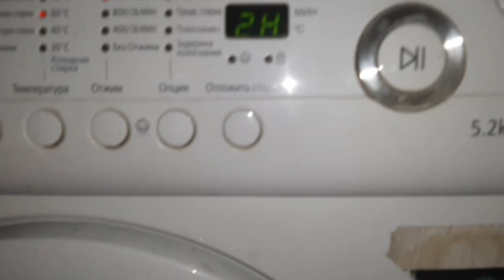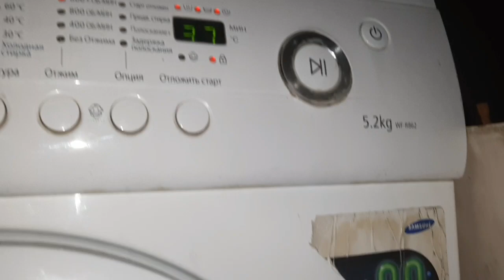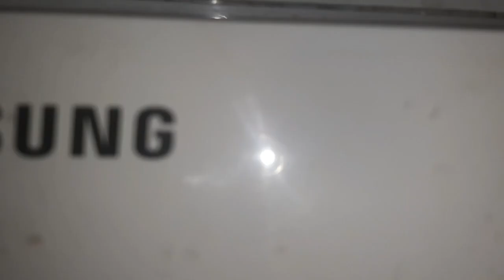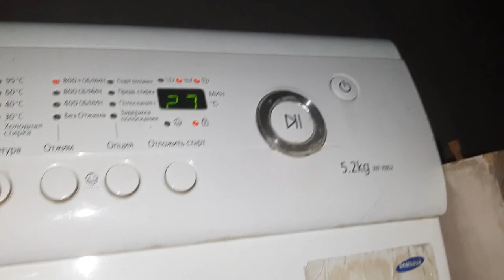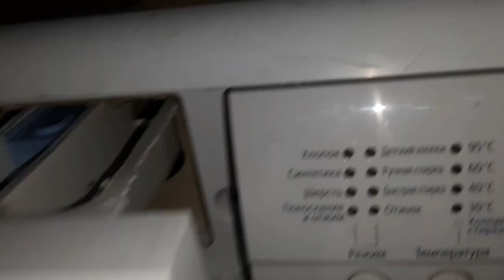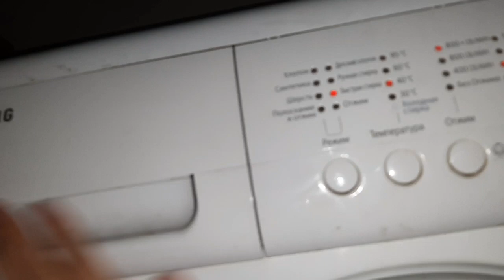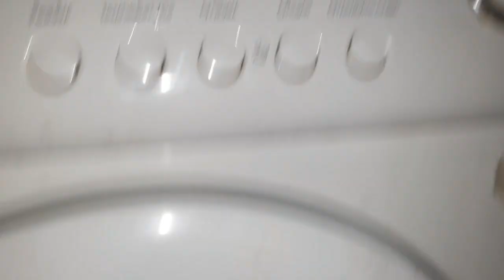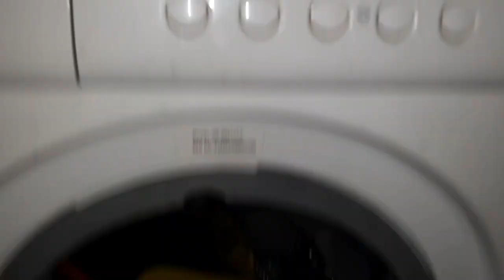Стирка обуви: быстрая 40°